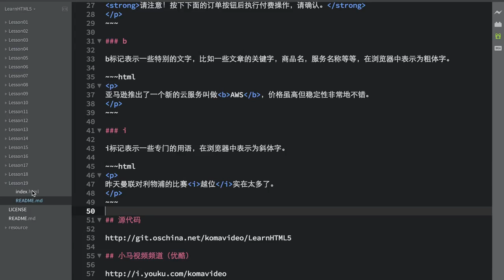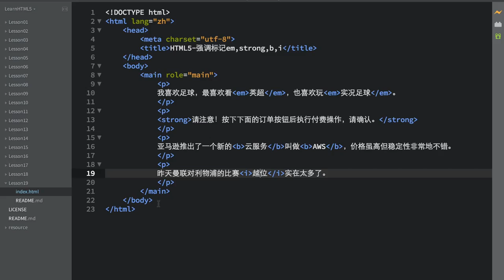19.HTML5-强调标记em,strong,b,i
19.HTML5-强调标记em,strong,b,i